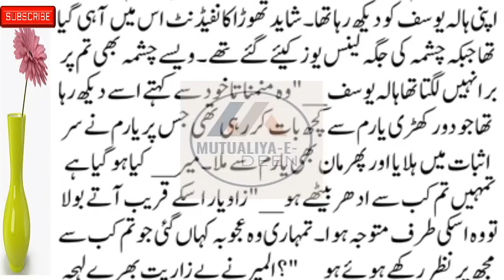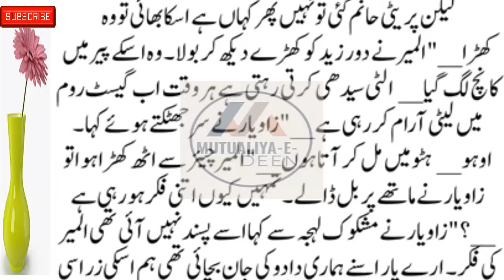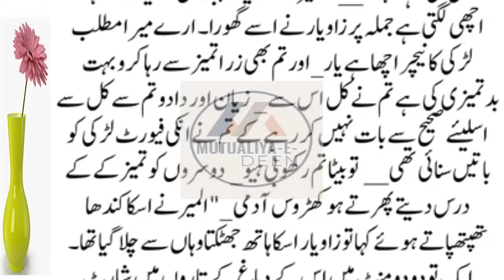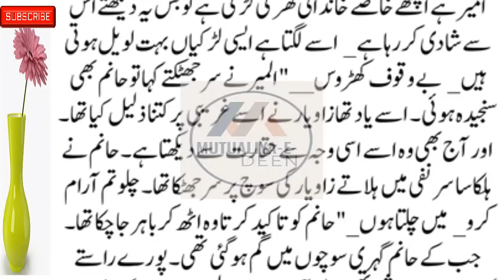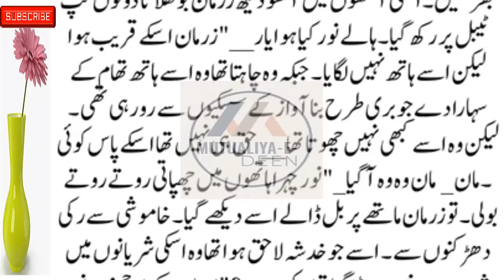Part # 18 Mutualiya-E-Deen New Social , Emotional & Heart-Touching Story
Mutualiya-E-Deen New Social , Emotional  & Heart-Touching Story  Part 18

romanticstory 2023
रोमांटिक उपन्यास

Mutualiya-E-Deen
romantic novel
haveli based novel
bold novel
passion novel

Mutualiya-E-Deen
romantic novel
haveli based novel
bold novel
passion novel